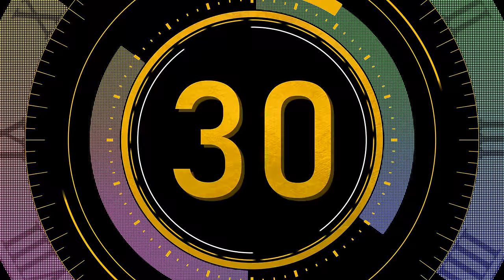COUNTDOWN TIMER ( v 679 ) 30 sec with sound music effects 4K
30 seconds timer HUD countdown